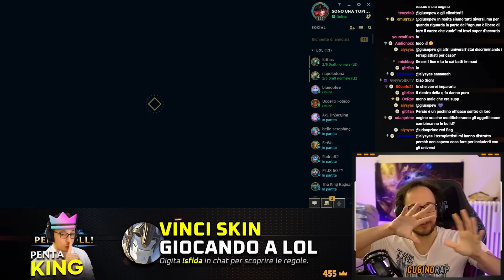AHRI “SUPPORT” MA TI ONESHOTTO CON DUE SPELL (25+ Kills, 800 AP)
🦋 TAGS 🦋
Ahri Support Gameplay ITA. Ahri Support Full AP. Ahri Full AP Build. Ahri Full AP Runes.